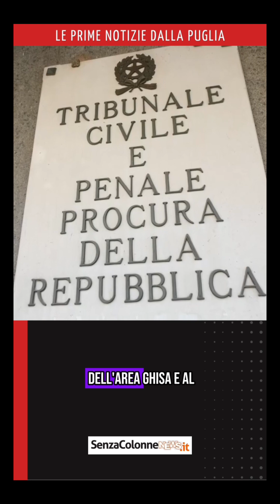VENERDÌ 1 MARZO 2024 - Le Prime Notizie dalla Puglia - con Gianmarco Di Napoli 🎤